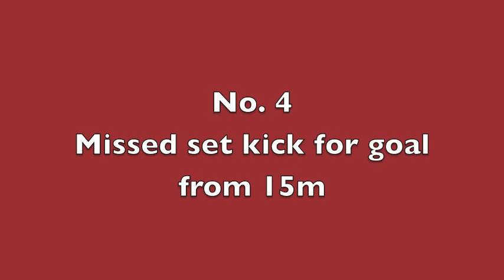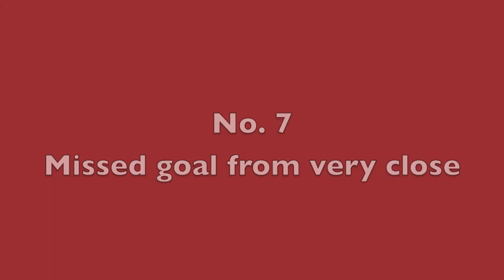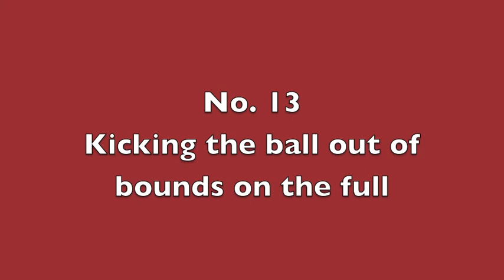Rossmoyne U16s 2012 - Round 5 Ineffective Disposals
Ineffective disposals v Rostrata Round 5. Rossmoyne Junior Football Club.